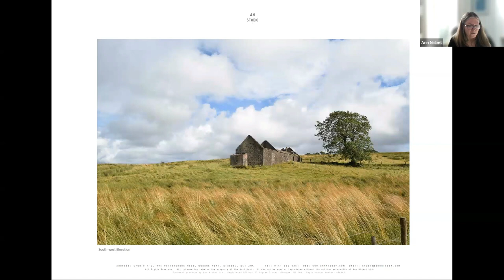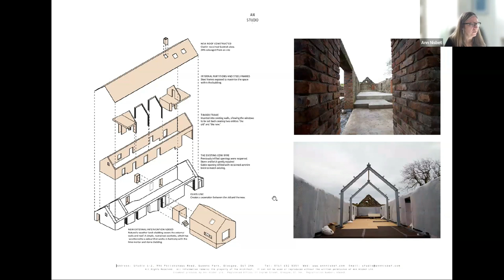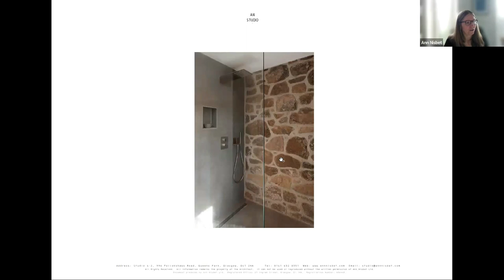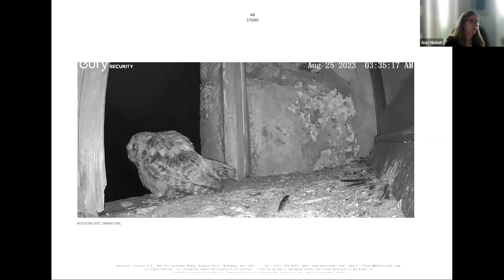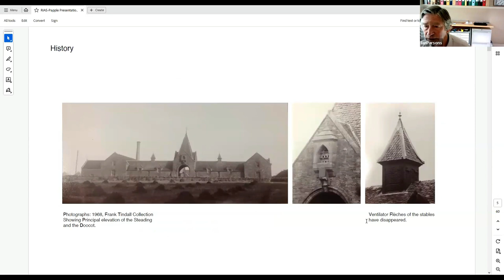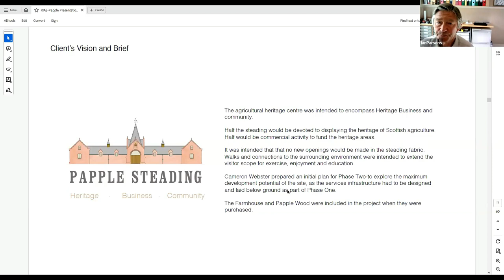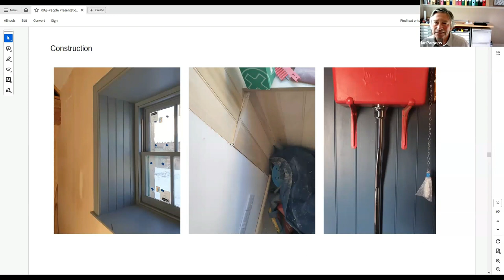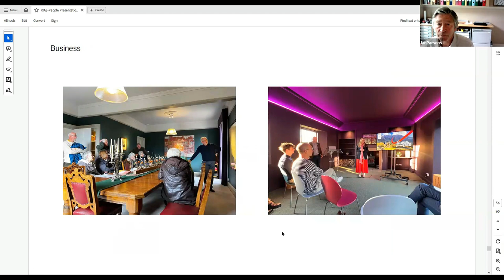2023 RIAS Awards: In Detail Ann Nisbet Studio & cameronwebster architects with Ian Parsons Architect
Chaired by RIAS President-Elect Karen Anderson, this is the fourth session in our 2023 'In Detail' series.
This webinar includes presentations on two impressive RIAS Award-winning projects. Ann Nisbet from Ann Nisbet Studio presents their award winning Cuddymoss Project in Ayrshire and is joined by cameronwebster architects with Ian Parsons Architect to give an insight to Papple Steading.

Both lead 20 minute presentations about their work, followed by a discussion and questions from the audience.

Chapters:
0:00 Introduction from RIAS President-Elect Karen Anderson
1:15 Ann Nisbet, Ann Nisbet Studios
23:15 Ian Parsons
48:23 Discussion

Our 2023 'In Detail' series sees the seven practices behind this year's RIAS Award-winning projects, present and discuss their work on these buildings in more detail, through a collection of 20-minute presentations about their award-winning work, followed by a discussion.

This summer, the series is running throughout July and August, and you can catch up on the other sessions, via our RIAS Awards 2023 playlist, and register to watch the upcoming events